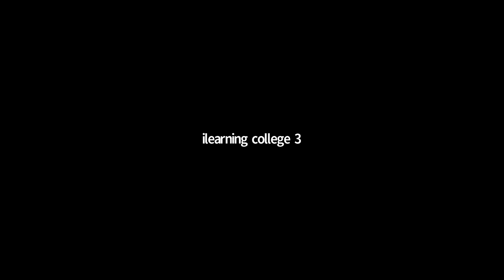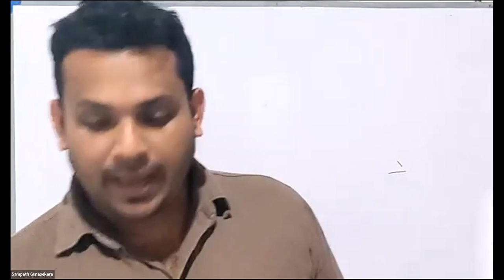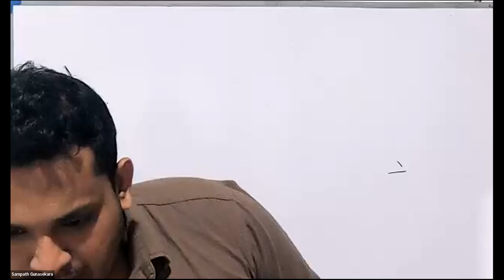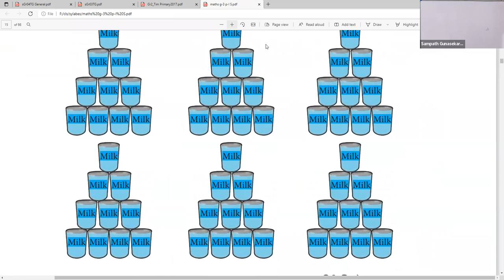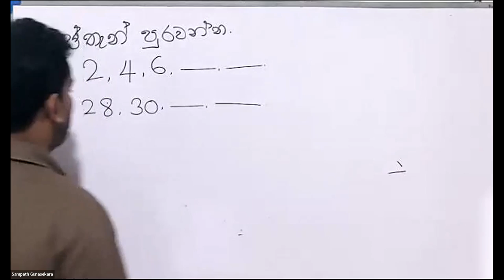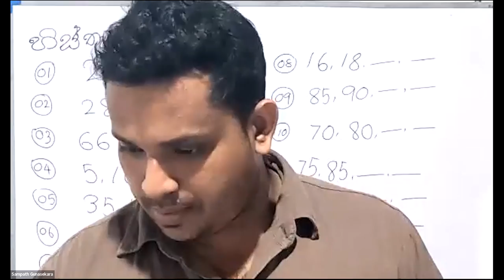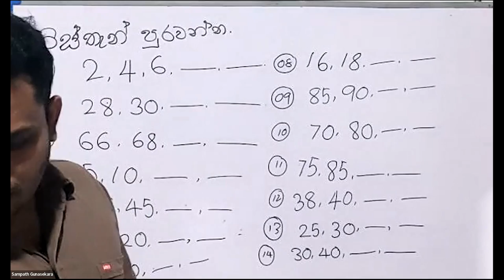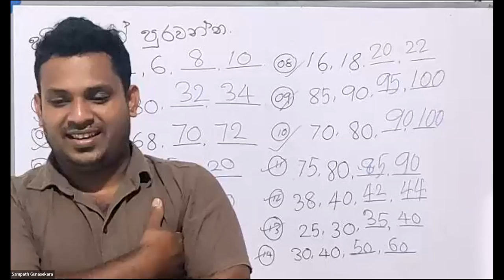3 ශ්‍රේණිය ගණිතය Jan 29, 2022